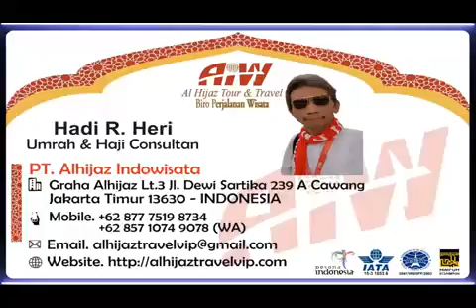Alhijaz Indowisata Part 2522 of 2600